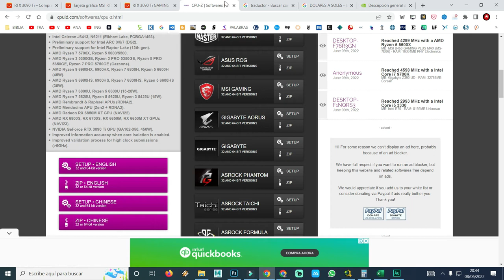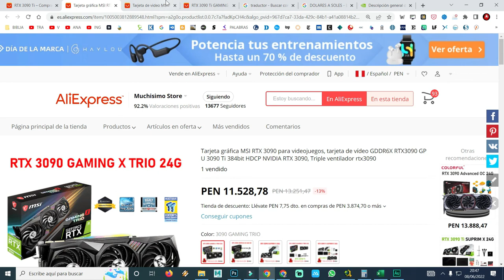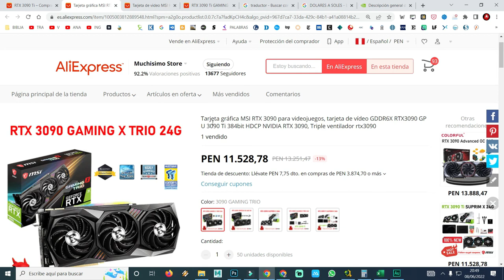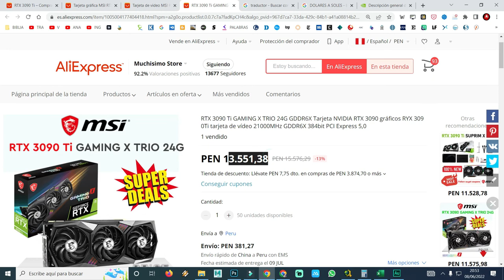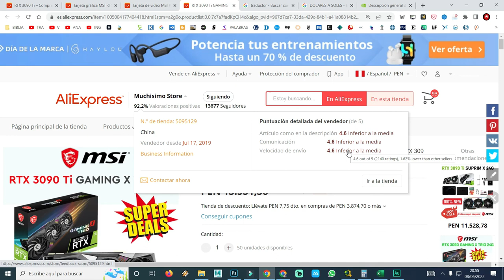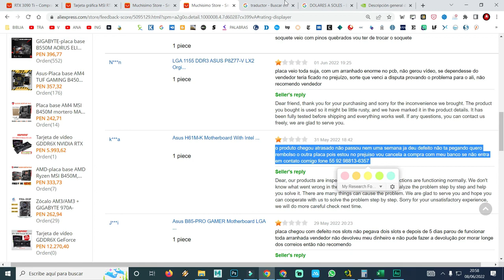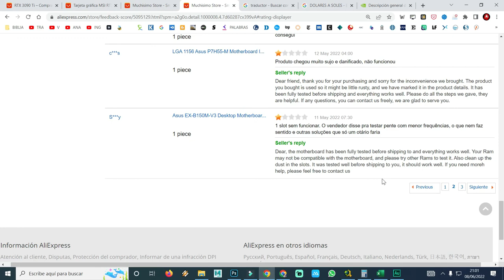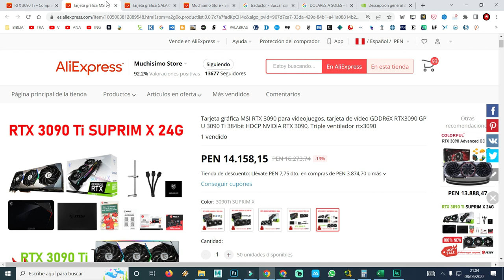COMO COMPRAR UN GEFORCE RTX 3090 Ti EN ALIEXPRESS GDDR6X 384 Bit SUPRIM X 21000MHz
también pueden donar a este enlace